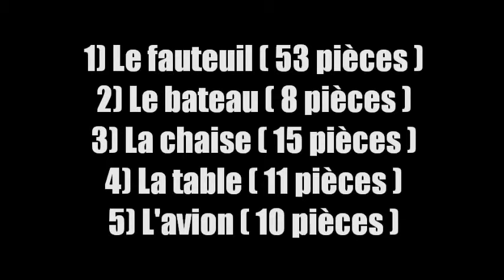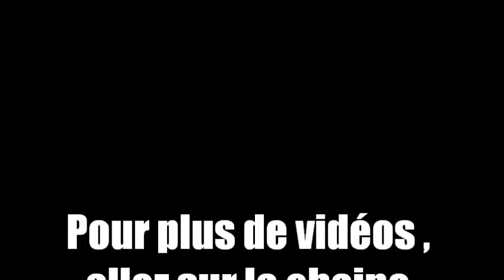Comment construire des objets en 3D en kapla en quelques minutes ?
Voici une vidéo pour réaliser des constructions simples à l'aide de kaplas!
Suivez les différentes étapes réalisées avec le principe de la stop-motion (image par image) pour une construction fluide et facile :)

La chaise, la table, l'avion, le bateau...